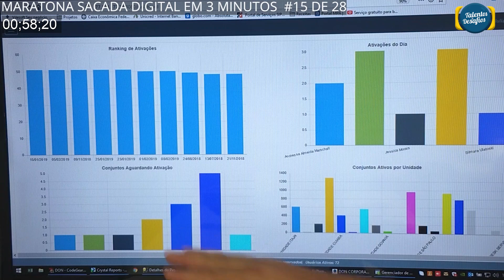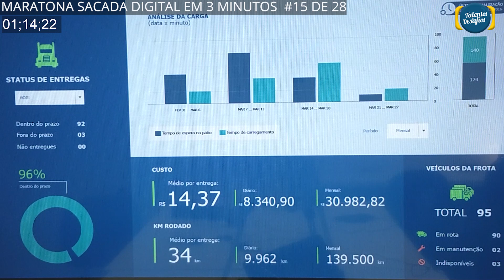O QUE É DASHBOARD?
DASHBOARD  - Sacada Digital 15:  este vídeo é parte da série de 28 SACADAS DIGITAIS PARA VOCÊ,  uma por dia durante todo o mês de fevereiro. Vídeo de 3 minutos cravados, respeitando seu tempo escasso.

Hoje neste décimo quinto dia desta maratona, GABRIEL MENDONÇA, nosso velho conhecido do canal, especialista em Software de Gestão Empresarail – ERP e consultor comercial da Vilesoft, nos ensina sobre o que é e a importância do DASHBOARD ou Painel de Controle.

Dashboard, Painel de Controle ou Painéis de negócios, fornecem visões instantâneas dos principais indicadores de desempenho (KPIs) relevantes do negócio empresarial.

O "painel" geralmente é exibido na página da Web vinculada a um banco de dados que permite que o relatório seja atualizado constantemente. Por exemplo, o painel de controle de produção pode mostrar números relacionados à produtividade, como número de peças fabricadas ou número de inspeções de qualidade com falha por hora.

Da mesma forma, um painel de recursos humanos pode mostrar números relacionados ao recrutamento, retenção e composição da equipe, por exemplo, número de posições abertas ou dias médios ou custo por recrutamento.

Oferecimento

Vilesoft Software de Gestão ERP

Sobre ROGER MAIA
ROGER MAIA é Mestre em Educação pela UEMG, Especialista em Sistemas de Informação pela UFMG, MBA em Gestão Empresarial pela FACED e graduado em Ciências pela FUOM, especialista em Liderança e Desenvolvimento de Equipes pela IBMI de Berlin de Alemanha, Autor de livros sobre Administração e Tecnologia da Informação, Professor universitário e de pós graduação, CEO da Vilesoft, Especialista em Startup e Search Fund da Widjet Celera. É membro efetivo da SBC - Sociedade Brasileira de Computação desde 2005 e membro do IEEE - Institute of Electrical and Electronics Engineers of USA.

E ajuda jovens empreendedores, empresas, empresários e novos talentos a construir solidamente seus negócios na prática do dia a dia.